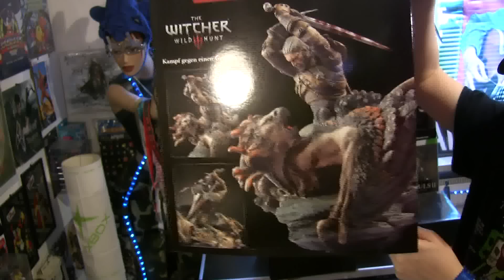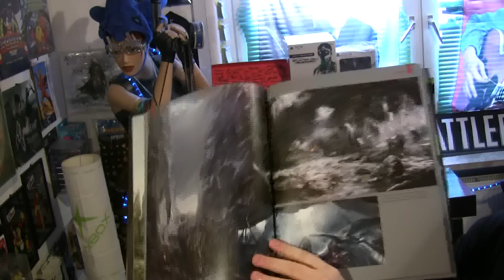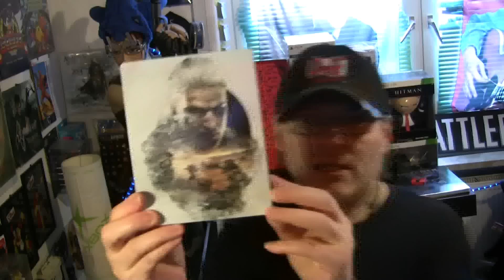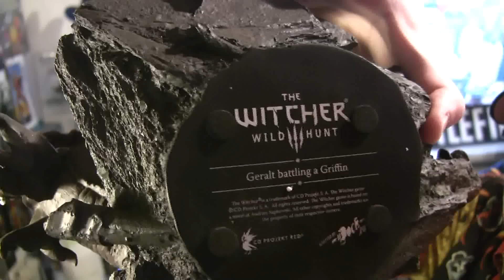Unboxing! The Witcher 3 Wild Hunt Collector`s-Edition (PS4/Xbox One)!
* Unboxing/Unwrapping: The Witcher 3 Wild Hunt Collector`s-Edition!!

* The Witcher 3 Wild Hunt Collector`s-Edition: Erstmals für ALLE CometMattis-Zuschauer(innen) in einem ComtMatti-Video ausgepackt und ausführlich gezeigt:

* CometMatti zeigt Euch den kompletten Inhalt aus der The Witcher 3 Wild Hunt Collector`s-Edition (PS4)!

CometMattis persönliche und derzeitige Bewertung der The Witcher 3 Wild Hunt Collector`s-Edition!:

1) Wie gefällt CometMatti die Verpackung (Design, Größe, Optik, Qualität)?... NOTE 2!

2) Wie gefällt CometMatti der gesamte Inhalt (Extras, Qualität etc.)?...NOTE 1!

3) Wie gefällt CometMatti der gesamte Umfang an Extras (viel/zu wenig)?...NOTE 1-!

4) CometMattis Gesamtnote für die The Witcher 3 Wild Hunt Collector`s-Edition!...NOTE 1!

5) CometMattis derzeitige Bewertung vom Spiel (Gameplay) von The Witcher Wild Hunt (PS4-Version)?...NOTE1-!